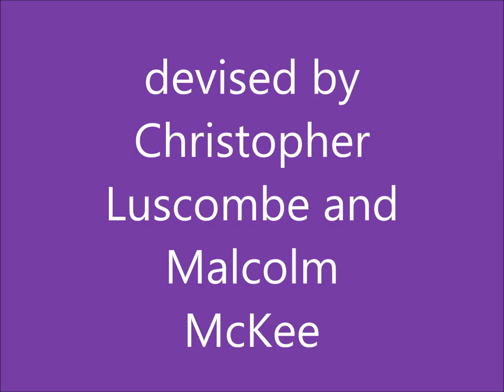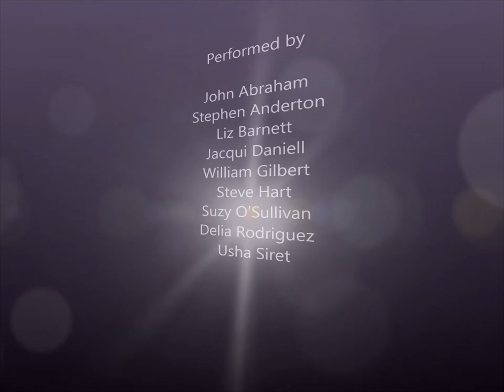Shakespeare Revue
'The Shakespeare Revue' devised by Christopher Luscombe and Malcolm McKee, performed by Suitcase Theatre Company, June 2015 in Cwmyoy Memorial Hall, Talgarth Town Hall, The Melville Theatre Abergavenny, and The Savoy Theatre Monmouth.